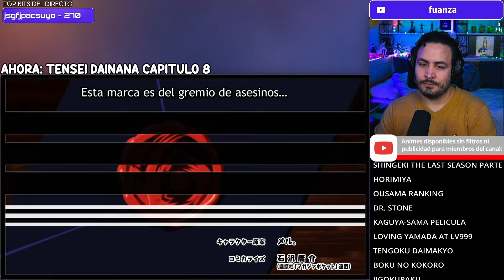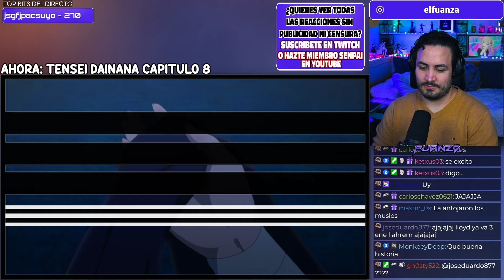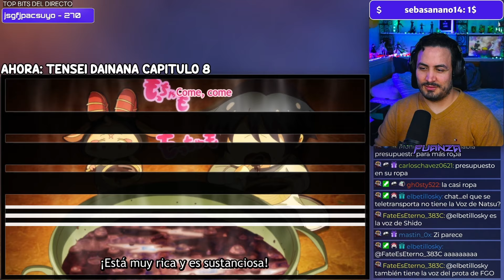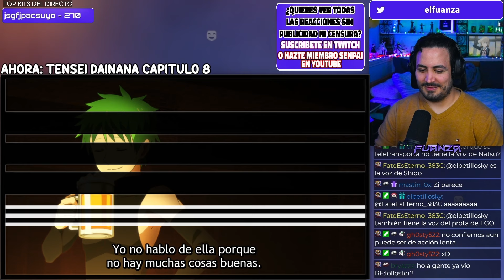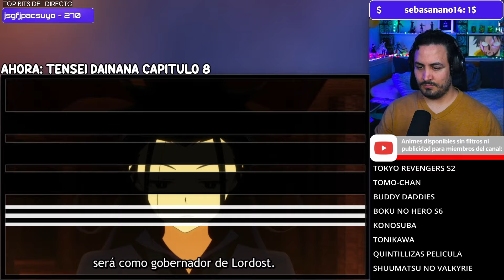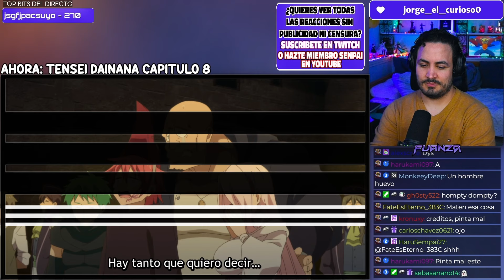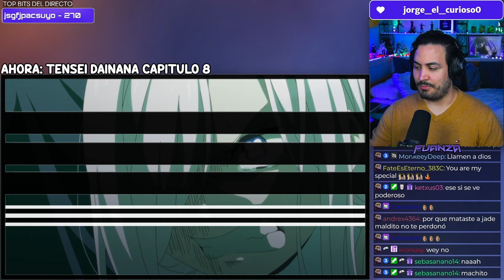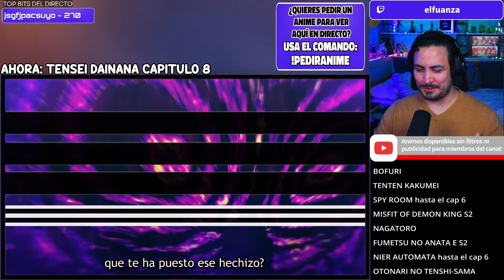🔥👀¡¡VAYA LOCURA DE CAP!!✖️Tensei Shitara Dainana Capitulo 8 REACCION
Hoooola Nakama, hoy les traigo el video de Tensei Shitara Dainana Capitulo 8 REACCION!

✦Timestamps✦

00:00 - Saludo y breves comentarios
00:29 - Tensei Shitara Dainana capitulo 8 reaccion
24:15 - Despedida